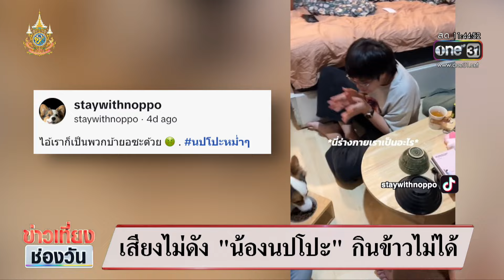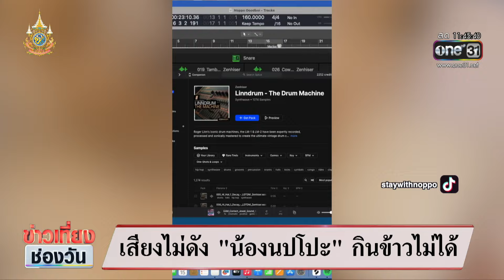เสียงไม่ดัง "น้องนปโปะ" กินข้าวไม่ได้ | ข่าวเที่ยงช่องวัน | สำนักข่าววันนิวส์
กลายเป็นไวรัลสุดๆ กับ "น้องนปโปะ" และ "เพลงนปโปะหม่ำๆ" ที่ต้องร้องเชียร์ตอนกินข้าวตลอด เจ้าของเผย เคยไม่ร้องเพลง ไม่ตามใจ น้องก็ไม่ยอมกินข้าว